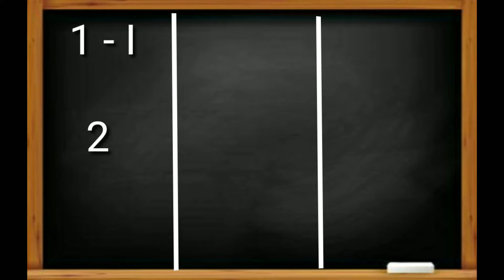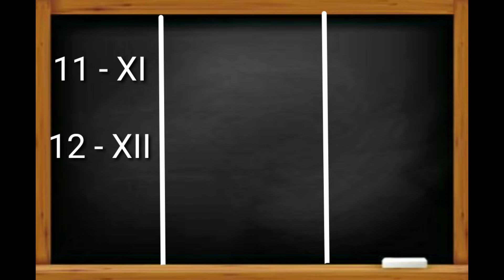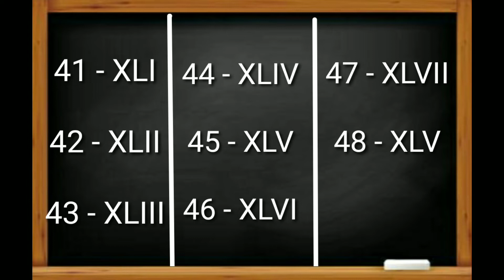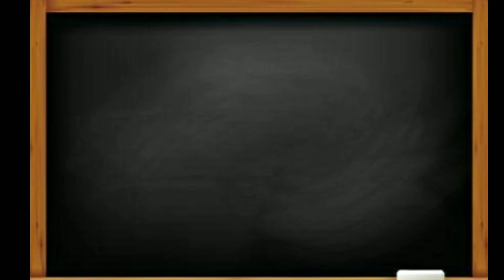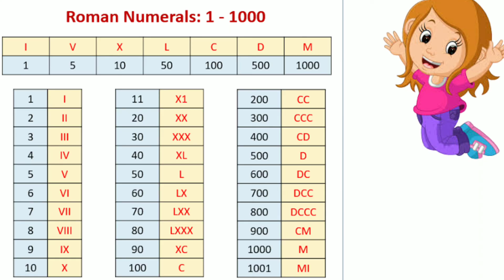Let's learn 1 to 1000 Roman numbers in only 5 minutes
This video is useful for learning 1 to 1000 roman numbers. Students can write the numbers with the help of these tricks.